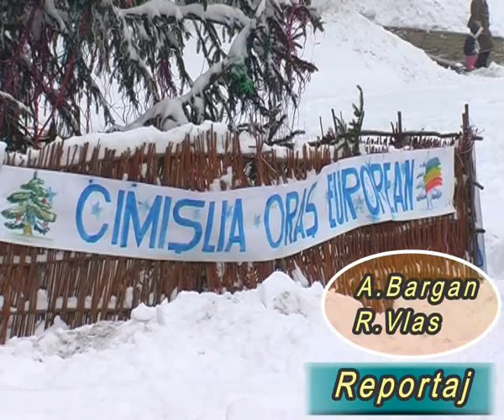Drumuri de iarna No comments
Ninsorile de la inceputul anului 2008 au descoperit adevaratele drumuri din centrul or. Cimislia. Adevarat chin pentru pietoni si conducatorii auto. No comments...